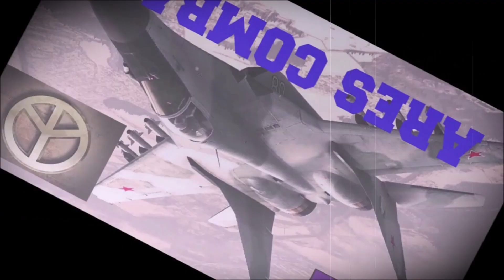RUSIA ATACA 700 VECES en 10 DIAS en SIRIA ¡ TREMENDO !